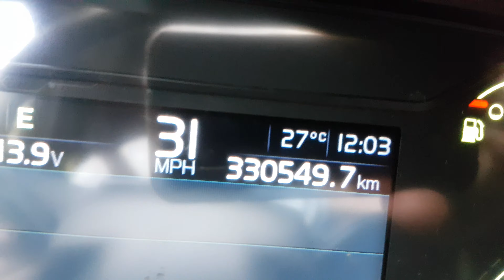October 3, 2019